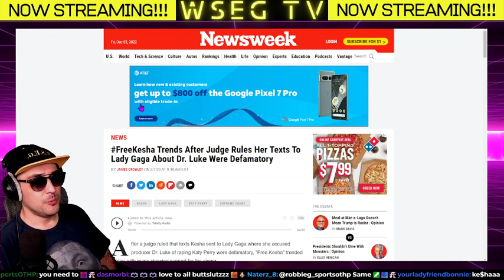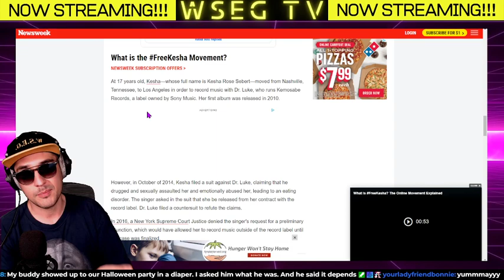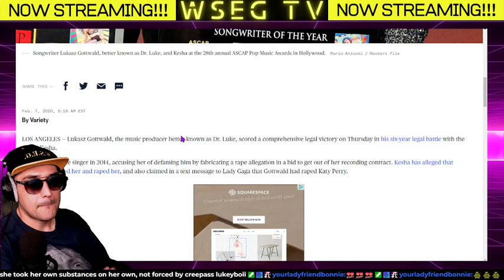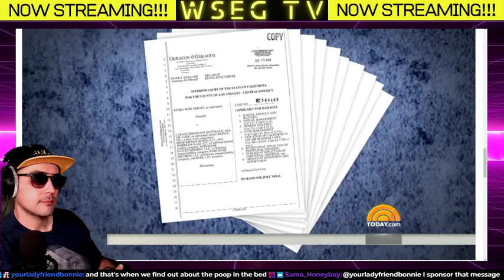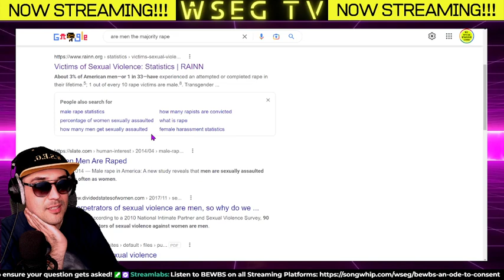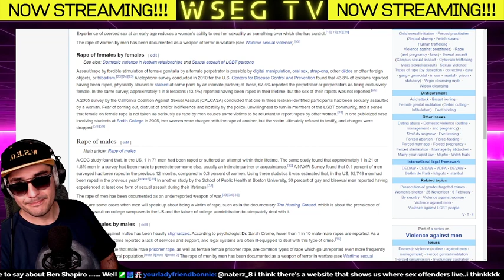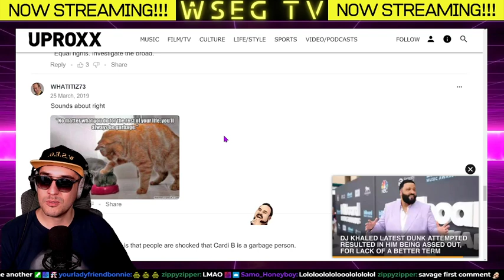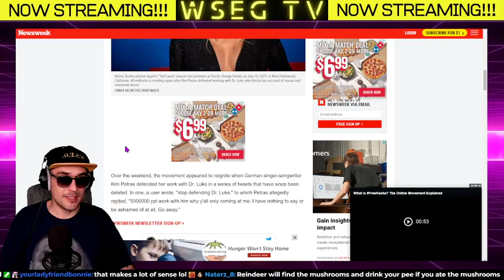What is the freekesha movement?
On this episode of WSEG TV we talk about the ongoing legal battle between Pop Singer Kesha and Superstar Music Producer, Dr. Luke. We cover the alleged SA against Kesha from Dr Luke and The defamation trial against Kesha for spreading perceived lies about Luke.